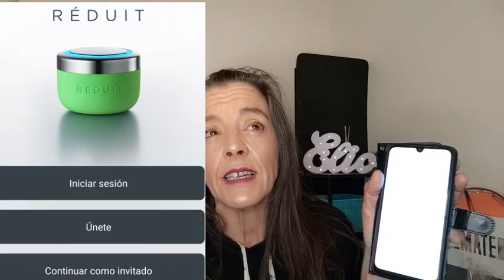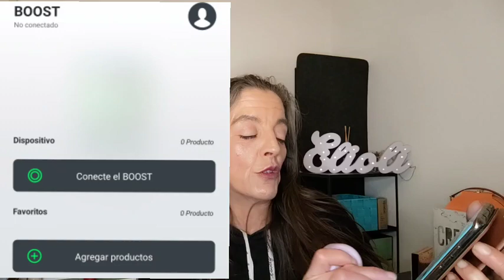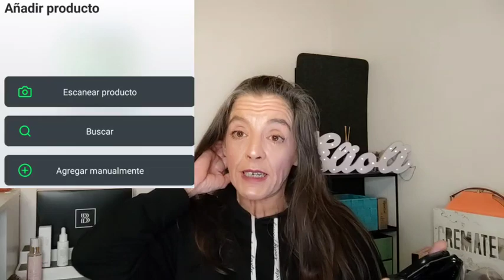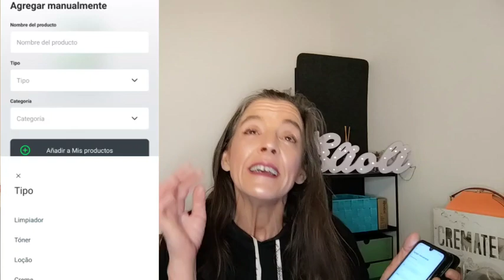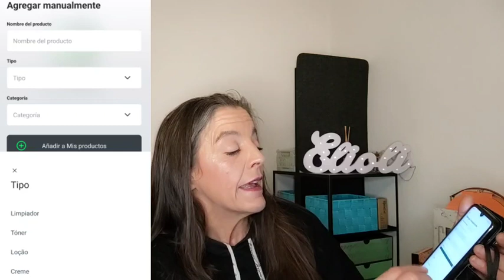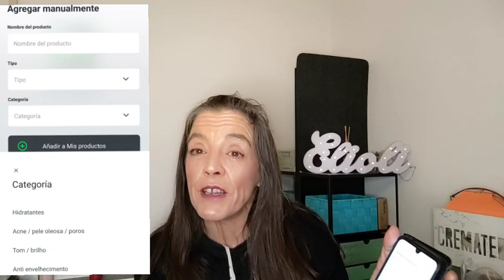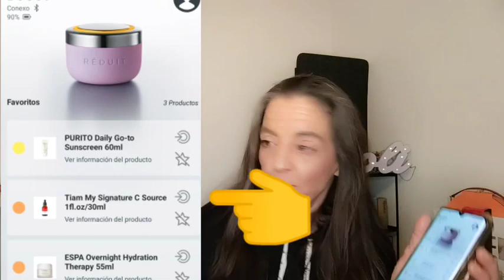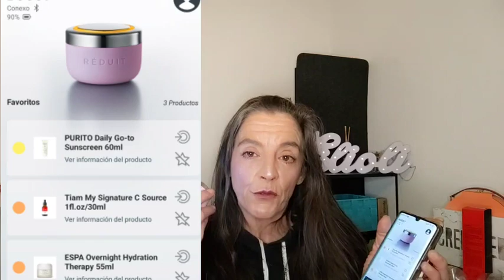RÉDUIT BOOST 🛸 Configuración y uso🤓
Espero que aunque se ha hecho esperar os sirva de ayuda con vuestro

ACUÉRDATE de poner el código ELIOLI si la compras después de ver el video para ahorrarte los gastos de envío 🤩🤩🤩🤩